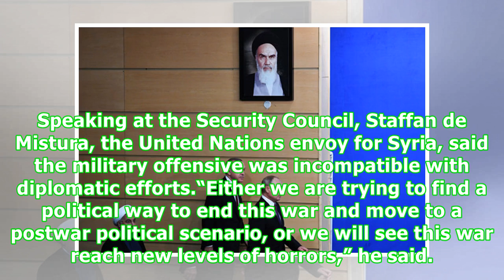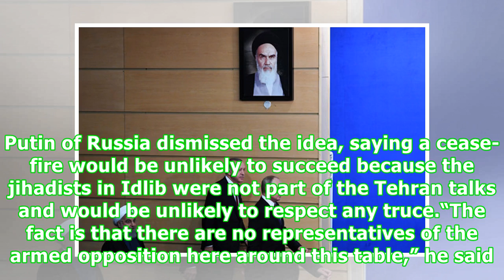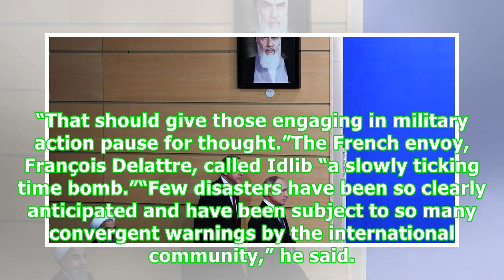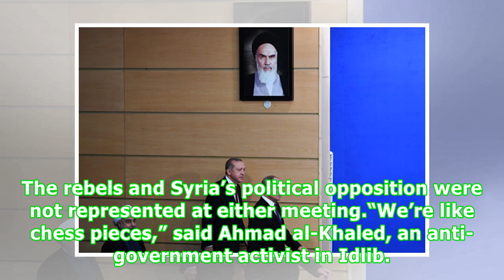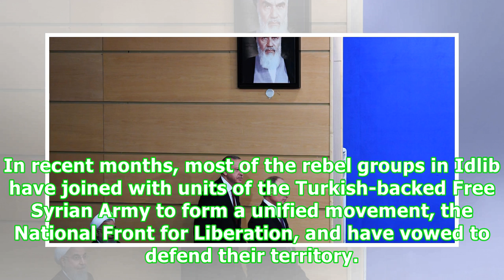Foreign Powers See ‘No Military Solution’ in Syria, but Diplomacy Stalls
ImageFrom left, Presidents Hassan Rouhani of Iran, Recep Tayyip Erdogan of Turkey and Vladimir V. Putin of Russia, in Tehran on Friday to discuss Syria. CreditCreditPool photo by Kirill KudryavtsevBy Ben Hubbard and Michael SchwirtzBEIRUT, Lebanon — At a summit meeting in Tehran on Friday, the presidents of Russia, Turkey and Iran agreed that “there could be no military solution” to the war in Syria, but Russia rejected Turkey’s call for a cease-fire while Iran called for a military push to crus...